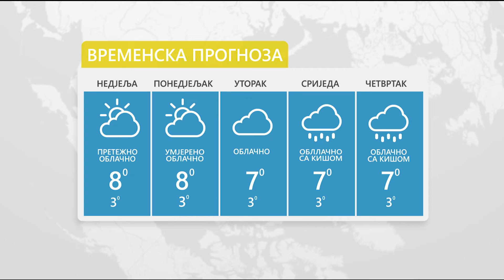Vrijeme: Sutra promjenljivo oblačno uz sunčane periode - 27.11.2022.